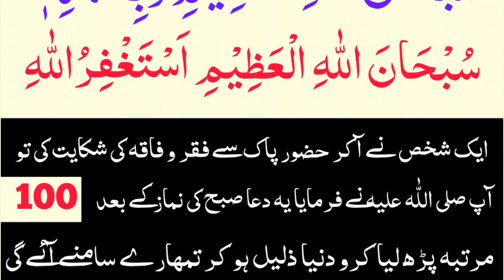Faqr o Faqa ki Dua | Rizq ki Tangi se nijat ki Dua | faqa door Karne ki Dua | فقر و فاقہ کی دعا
In this video the dua for removing poverty for the viewers of Noore Quran is presented.The dua to eradicate hunger is powerful to become wealthy.

Topics we covered in this:-
1) Wazifa for Faqr o Faqa
2) Mujarab Wazifa for poverty
3) Masnoon prayer Faqa